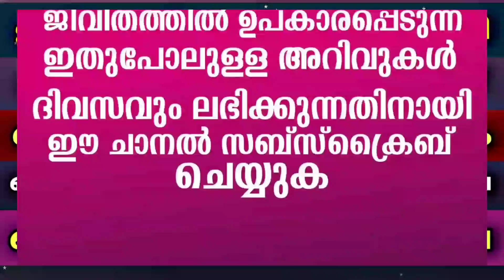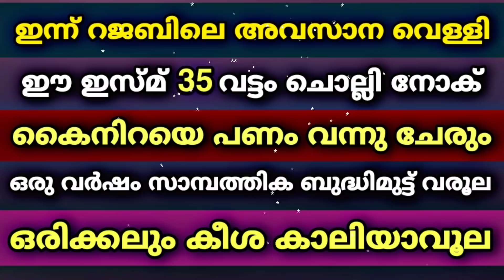റജബിലെ അവസാനത്തെ വെള്ളിയാഴ്ച ഈ ഇസ്മ് ചൊല്ലിയാൽ പണത്തിന്ന് ബുദ്ധിമുട്ട് വരൂല | Latest Speech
About Video :
റജബിലെ അവസാന വെള്ളിയാഴ്ച ഇത് ചൊല്ലിയാൽ പണം നിന്നെ തേടി വരും

As'salamu alaykum ,